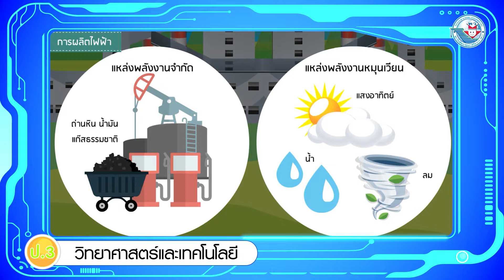วิทยาศาสตร์ฯ ป 3 หน่วยการเรียนรู้ที่ 6 การผลิตไฟฟ้าจากแหล่งพลังงานต่างๆ